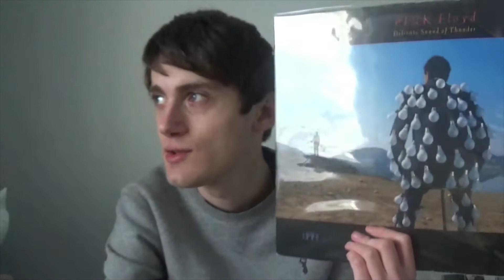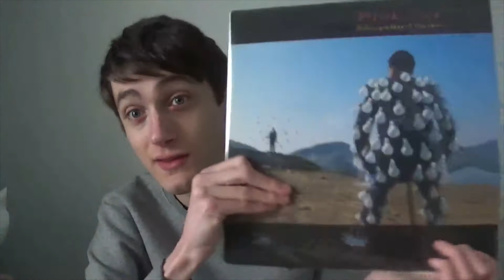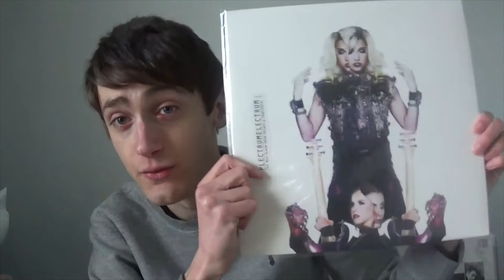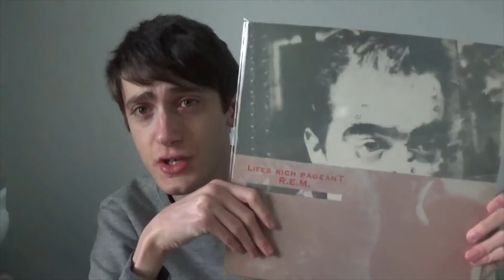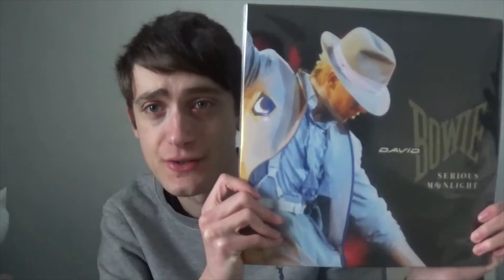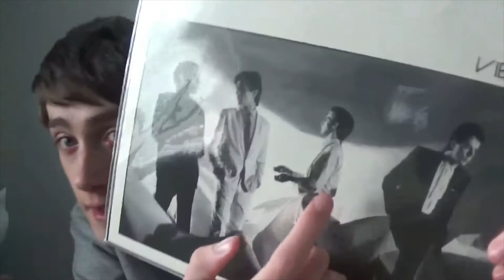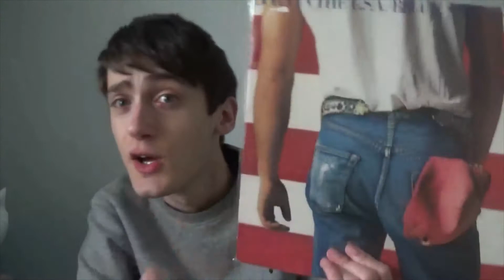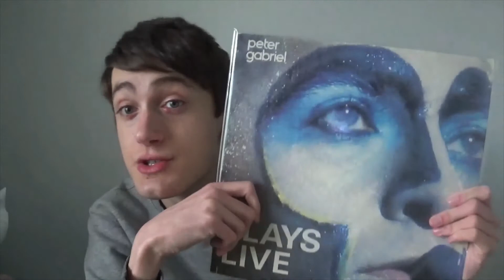My entry for Rob Walker's 2nd anniversary contest